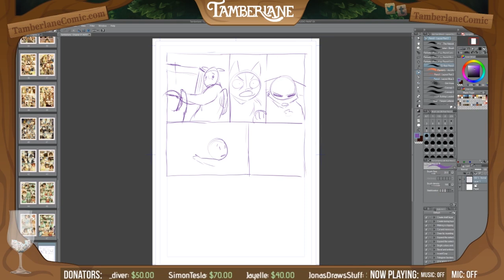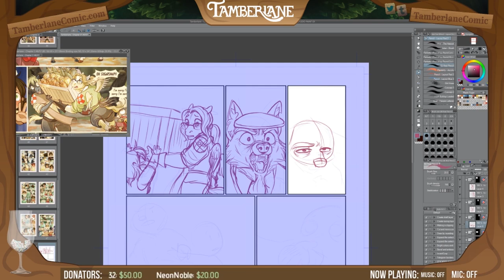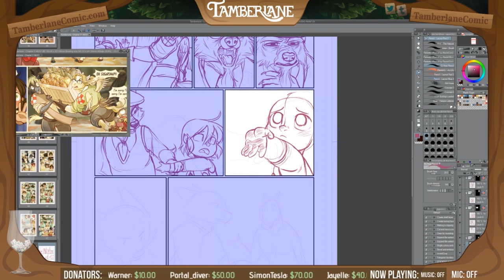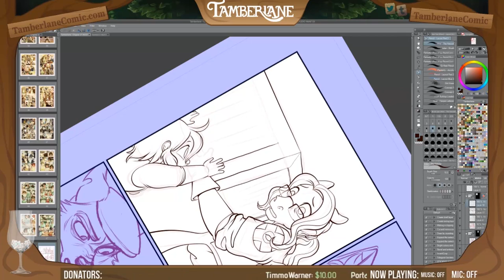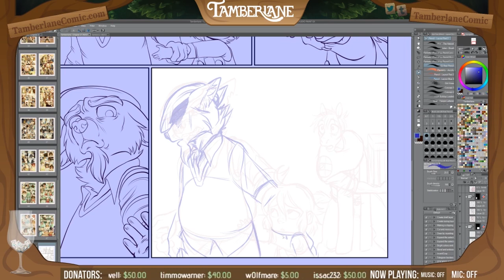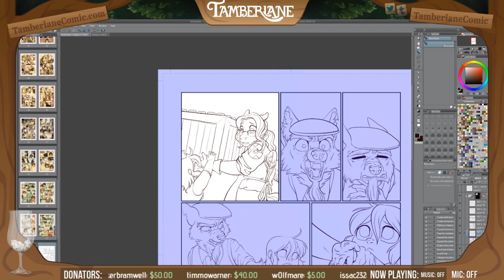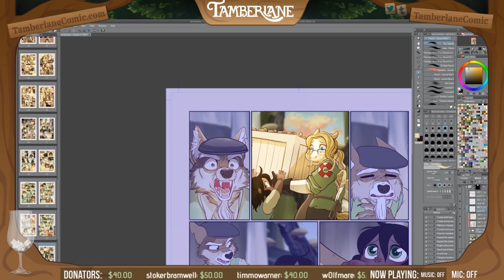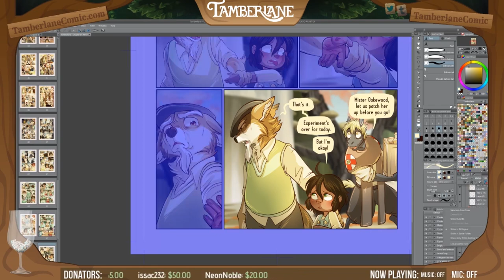MAKING COMICS | Tamberlane, Page 148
Belfry is forgetful and accident-prone, but a snap decision to take in an abandoned creature will change her life forever.

In Treehollow, Belfry is well-known as the bat with a heart of gold... and the most accidents on record. She is beloved and feared in equal measures. When she (quite literally) stumbles across a strange creature who seems to be some kind of abandoned kit, she decides to care for it… but is she truly up to the task, or will it die a horrifying, accident-related death?

And perhaps more importantly... what is it?

MUSIC
Nimbus
Artist: Eveningland